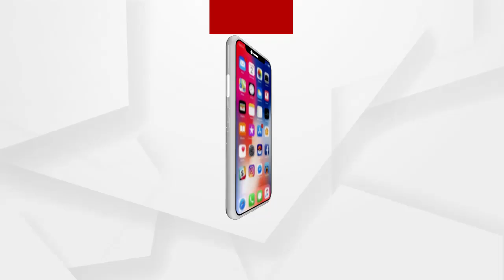ପବିତ୍ର ମହାଶିବରାତ୍ରୀରେ ଦର୍ଶନ କରନ୍ତୁ ଧବଳେଶ୍ବେ ପୀଠ ...